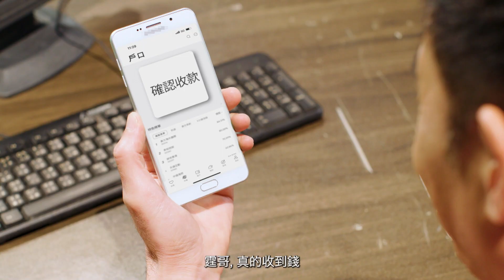【 🎬🤩《警聲百二秒》• 第38集「轉數咪太快」‼️ 】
網上購物，賣家要求你用「轉數快」，先俾錢後出貨，究竟可唔可靠㗎？萬一收唔到貨，啲💰 追唔追得返呢？大家記得留意今集《警聲百二秒》同分享俾身邊人呀！

節目逢星期日更新一集，之後會喺無綫電視8️⃣2️⃣、8️⃣3️⃣及8️⃣5️⃣台、以及警隊社交媒體平台度重播㗎。

約定你🫵🏻😉